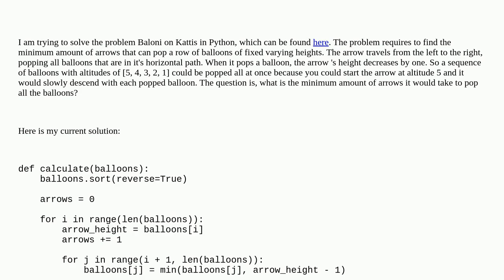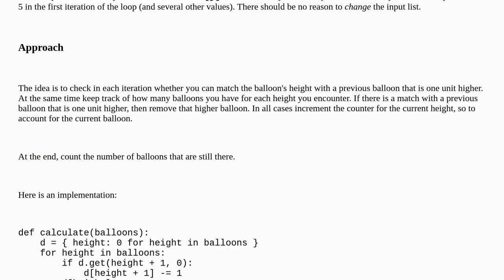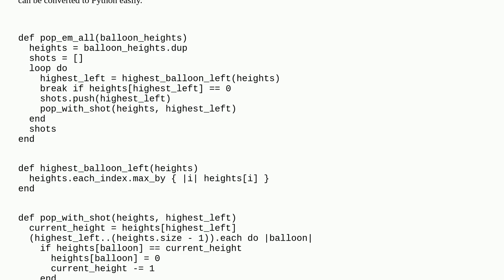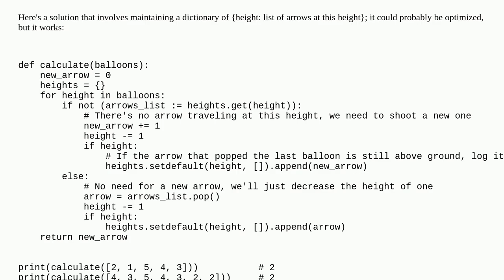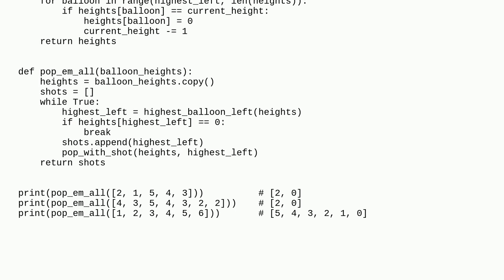Algorithm for minimum number of arrows required to pop lined-up balloons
A special thanks goes out to the awesome community

  algorithm python